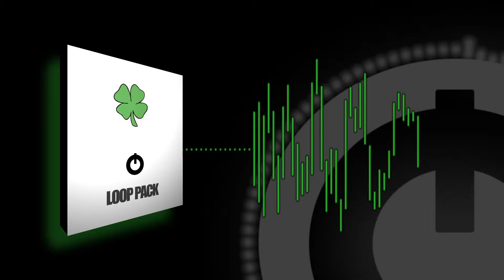Better Luck Next Time 160bpm - Dollar Sound Club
Loop Pack - What are you waiting for.  Act fast or don't act at all.  That's the way Better Luck Next